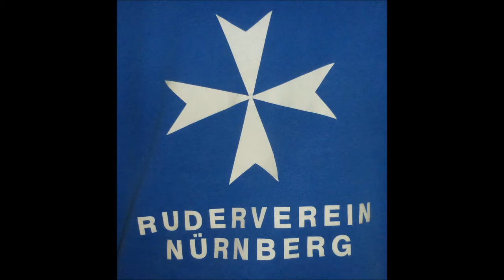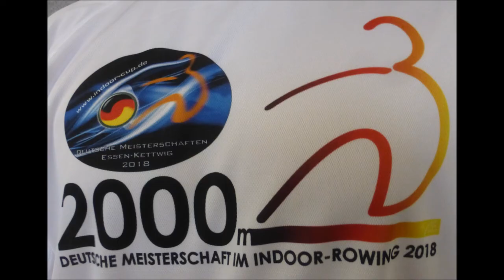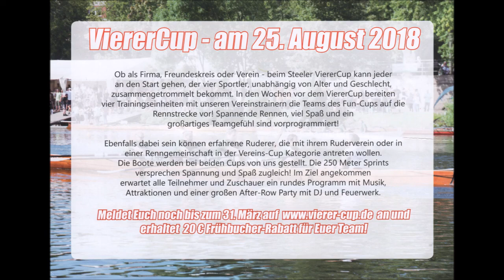1498 * Der Sportler * Essen Kettwig * 23. NWRV Indoor-Cup * D-Meist. Indoor Rowing * 4 * 04.02.2018